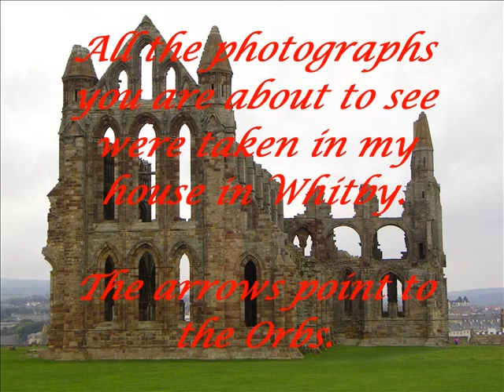Orbs.Light spheres.Ghosts.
Photo's of Orbs taken in my house.Whitby.